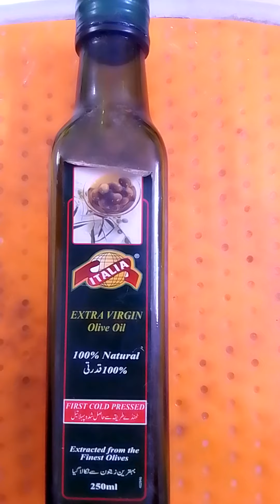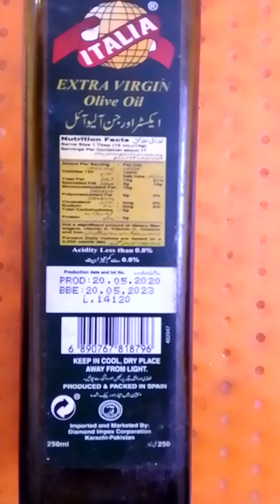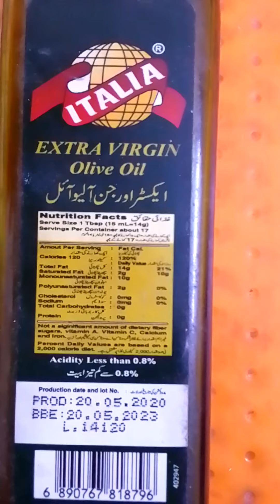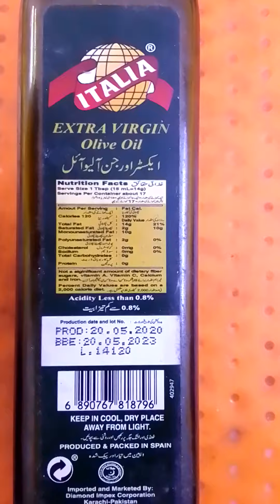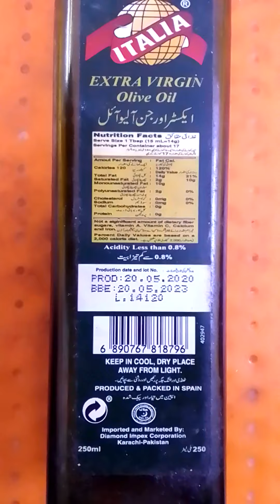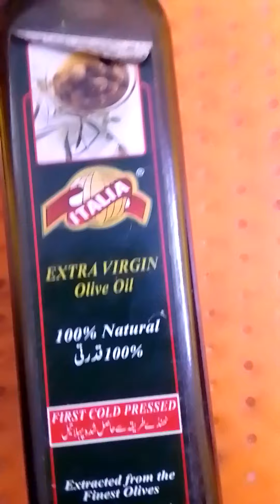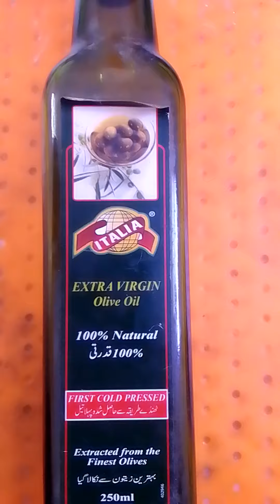Italia Virgin Olive Olive oli review (imported from Spain easily available at Pakistan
Italia Virgin Olive Oil imported from Spain
easily available in Pakistan
very cheap and good for health cardiiac daibetic and hypertensive Patients